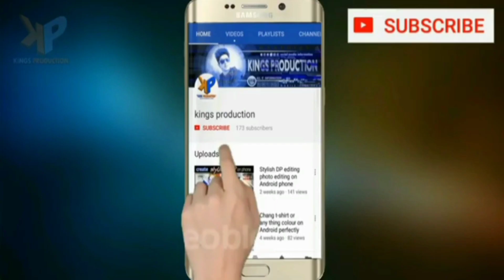Shahrukh Khan Ne Fans Ko Diya Bara Tohfa_ Pathaan Official Movie, SRK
Welcome to the official page of Bollywood News.

Your Queries;

pathan movie
pathan movie full
pathan movie all song
pathan movie ke song
pathan movie song 2022
pathan cattle farm 2022
pathan bhai new video today 2022
pathan vs sindhi 2022
pathan trailer 2022
pathan in fifa world cup 2022
shahrukh khan pathan film
shahrukh khan pathan song
shahrukh khan pathan movie song
shahrukh khan pathan full movie
shahrukh khan pathan movie trailer
shahrukh khan pathan interview
shahrukh khan pathan movie interview
shahrukh khan pathan picture
shahrukh khan deepika padukone pathan song
shahrukh khan deepika padukone pathan movie
shahrukh khan deepika pathan film
shahrukh khan deepika pathan movie
shahrukh khan deepika padukone pathan full movie
deepika padukone pathan
deepika padukone pathan bikini
deepika padukone pathan hot look
deepika padukone pathan interview
deepika padukone pathan movie hot
deepika padukone pathan movie bikini
deepika padukone pathan shooting
deepika padukone pathan controversy
deepika padukone pathan scene
deepika padukone pathan teaser
deepika padukone pathan new song
deepika padukone pathan new
deepika padukone pathan news malayalam
deepika padukone pathan new movie
deepika padukone pathan movie news
deepika padukone pathan song new
pathan deepika padukone new look
deepika padukone new song pathan reaction
deepika padukone new song pathan hot scene
deepika padukone new dance pathan
pathan film ka review
pathan film public review
pathan film trailer review
pathan film teaser review
pathan film song review
pathan film review today
pathan film review krk
pathan shahrukh khan 2022
pathan shah rukh khan 2022 movie
pathan movie shahrukh khan 2022
pathan song shahrukh khan 2022
pathan full movie shahrukh khan 2022
pathan full movie shahrukh khan 2022 trailer
pathan full movie shahrukh khan 2022 live
pathan full movie shahrukh khan 2022 hindi dubbed
pathan shahrukh khan ki film 2022
pathan release date
pathan release
pathan release kab hogi
pathan trailer news
pathan trailer date
pathan trailer teaser
pathan trailer shahrukh khan
pathan news
pathan news update
pathan news today
pathan news srk
pathan new song
pathan news pakistan
pathan news hindi
pathan news live
pathan news film
pathan news movie
patna breaking news
pathan latest news
pathan recent news
pathan latest news malayalam
pathan movie breaking news
pathan film breaking news
sindhi pathan breaking news
pathan song breaking news
pathan movie ki breaking news
pathan movie ka breaking news
shahrukh khan upcoming movies
shahrukh khan all movie song
shahrukh khan all movies list
shahrukh khan all new movies
shahrukh khan all old movies